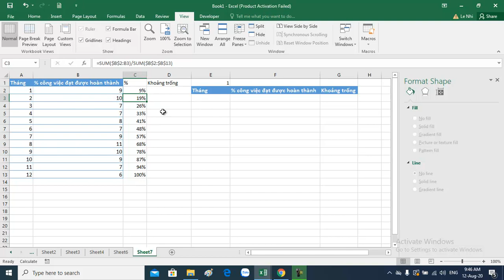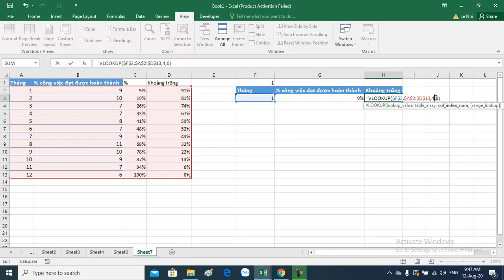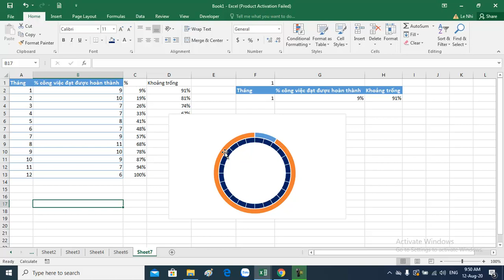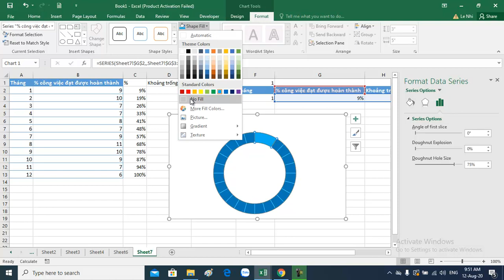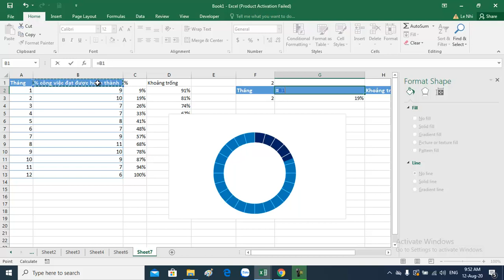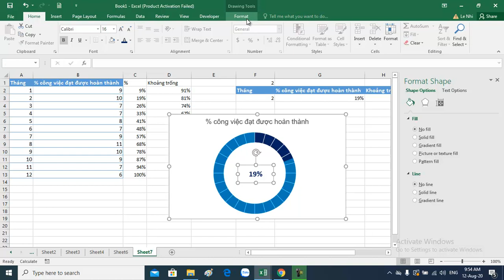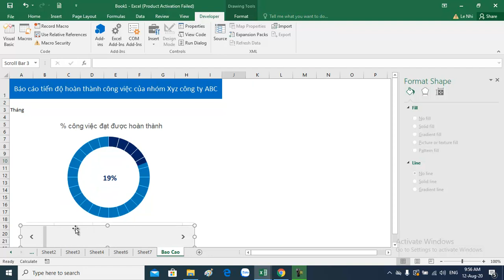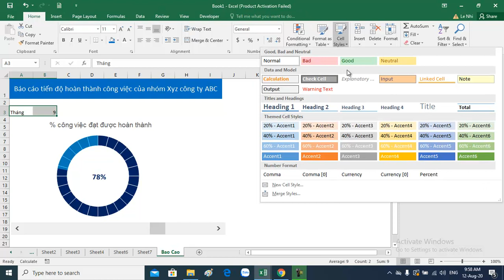Excel hướng dẫn Biểu đồ hoàn thành công việc